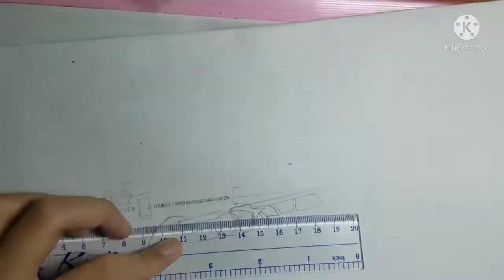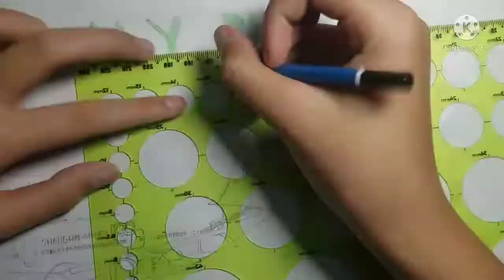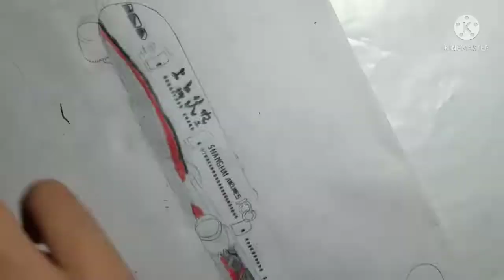B787-9 DREAMLINER SHANGHAI AIRLINE TIMELAPSE DRAWING!!!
ON MY CHANNEL DOESN'T HAVE ANY TIMELAPSE B787 DRAWING SO I DECIDE RO DRAW IT!!! ENJOY!!
SUB PLS ^^